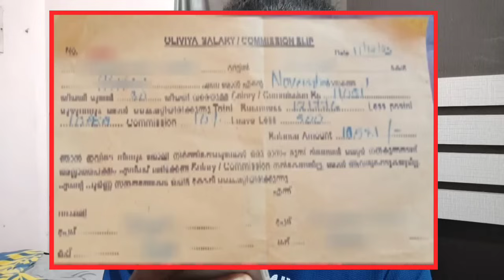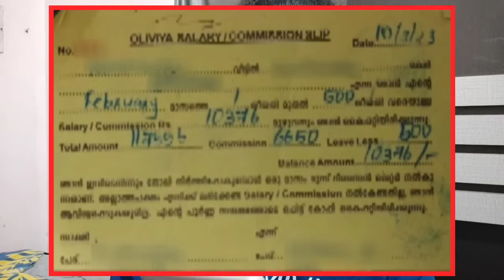ഇനിയും സഹിക്കുന്നവരെ സമ്മതിക്കണം bichu oliviya design